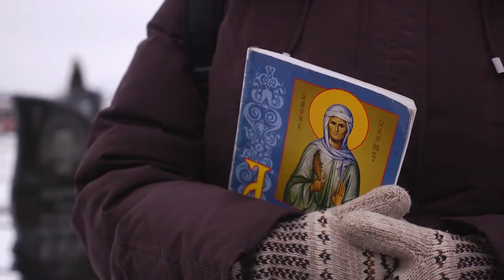По соседству со святой: воспоминания о жизни матушки Валентины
Святая блаженная матушка Валентина Минская, которую люди с большой любовью называют не иначе как матушка Валентина, является одной из любимых в нашей стране святых. Тысячи паломников приезжают к ней на могилку с просьбами о помощи и молитвенном заступничестве.